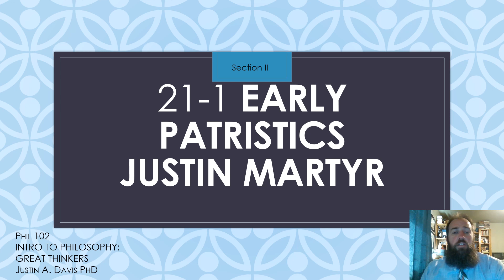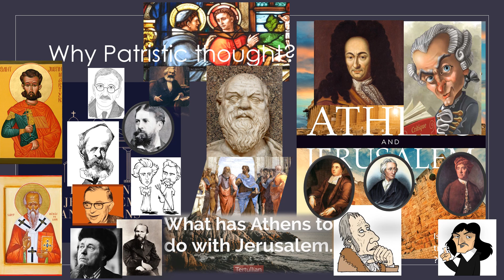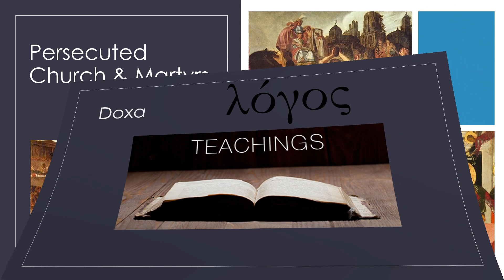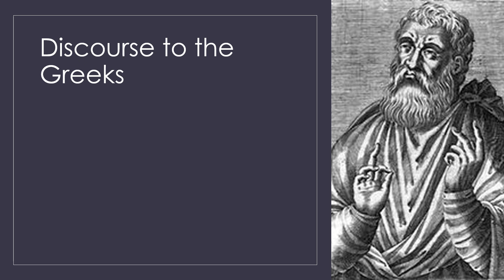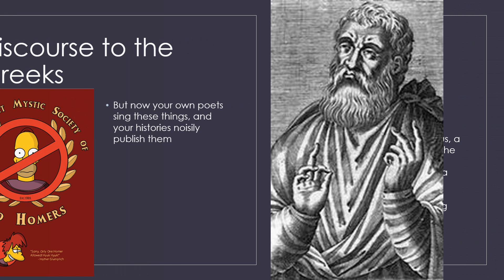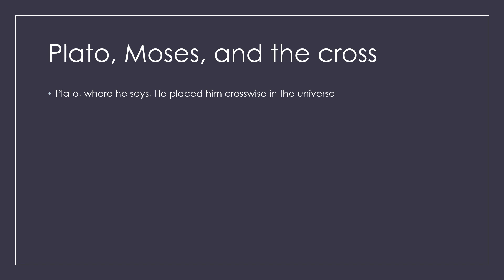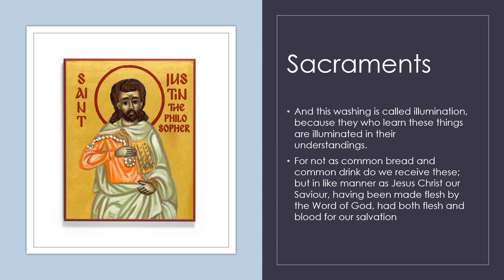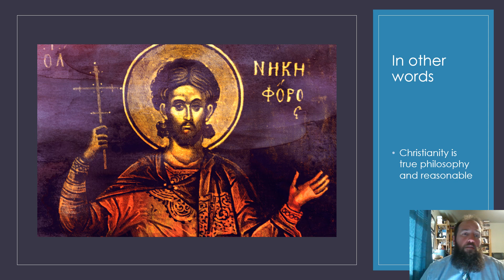Phil 102 21 1 Early Patristics Justin Martyr